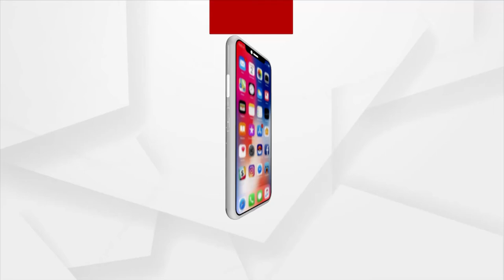ଟୋକିଓ ଅଲିମ୍ପିକ୍‌ କୁ ନେଇ କଣ ପ୍ରତିକ୍ରିୟା ରଖିଛନ୍ତି କ୍ରୀଡା ସମୀକ୍ଷକ ସୁଶାନ୍ତ ବେହେରା ..